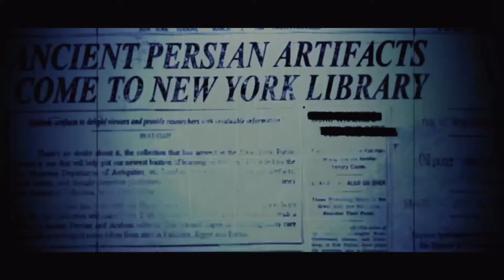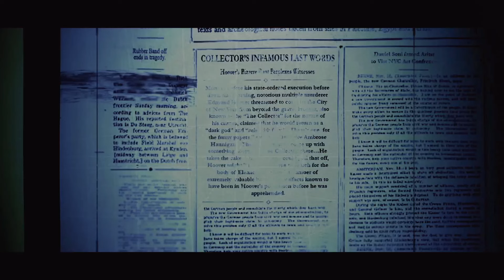Ghostbusters The Video Game Remastered PS5